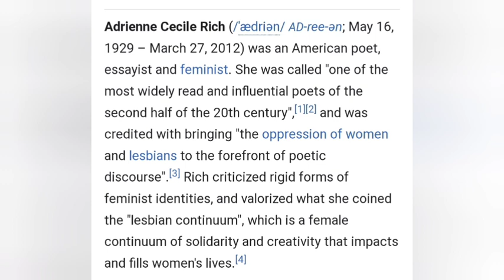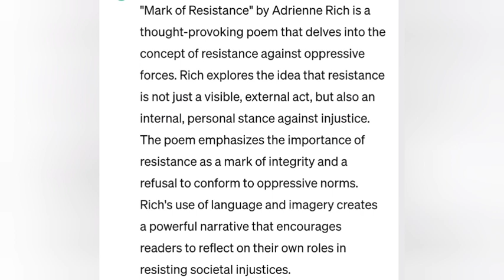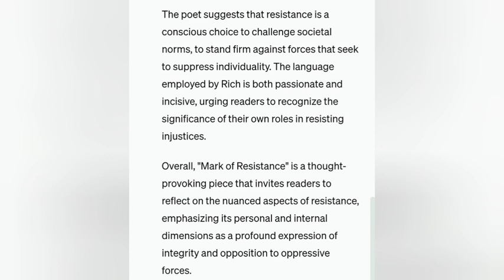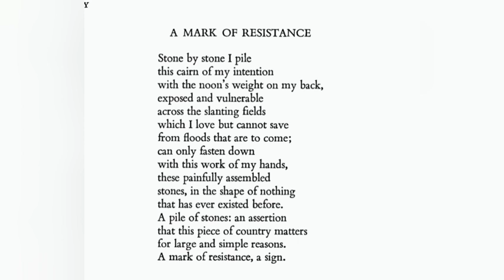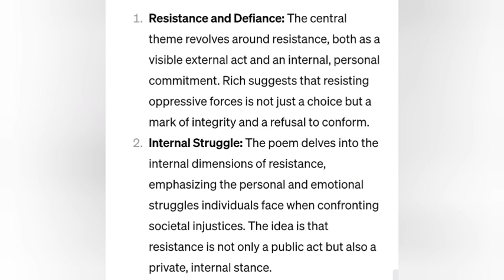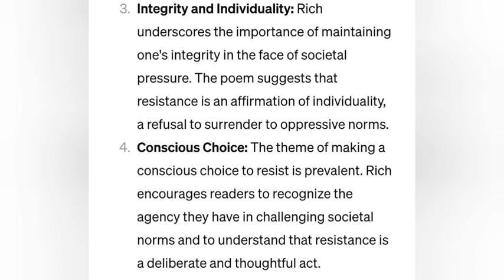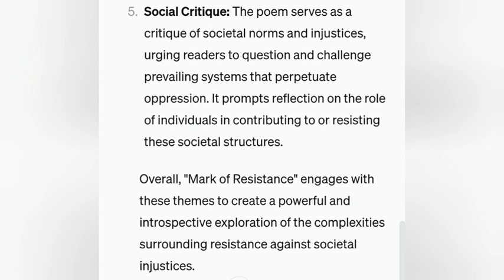A Mark of Resistance by Adrienne Rich Summary in Malayalam | Themes Explained